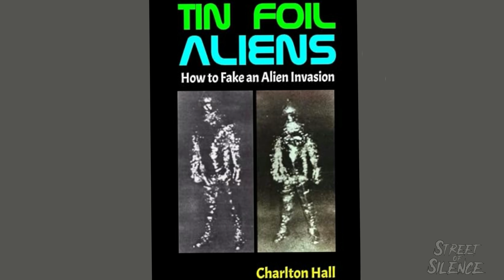The Alabama Metal Man- A Classic Alien Encounter Case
On October 17, 1973, Jeff Greenhaw, the police chief of Falkville, Alabama received a strange call from a resident. A frantic person reported a UFO craft had descended on a nearby field. Off duty at the time, Chief Greenhaw grabbed his revolver along with a polaroid camera and headed over to see what was happening. When he arrived, there was no UFO, however, something else was there. Something that changed Captain Greenhaw’s life forever. In this episode, we will examine this classic 1973 alien encounter, a case that became to be known as the Alabama Metal Man.